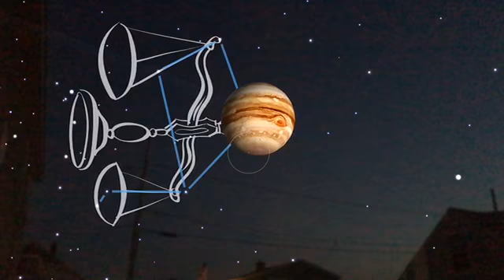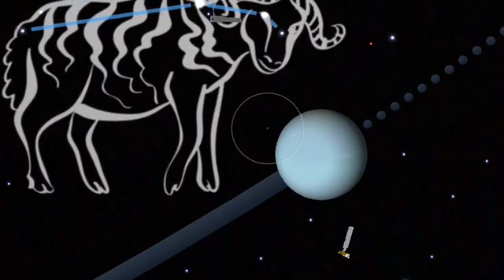SkyView - review app ดูดาวค่ะ